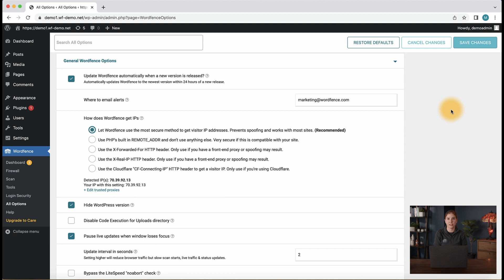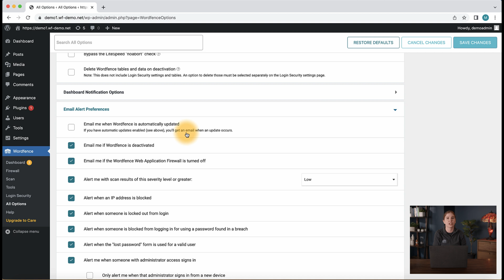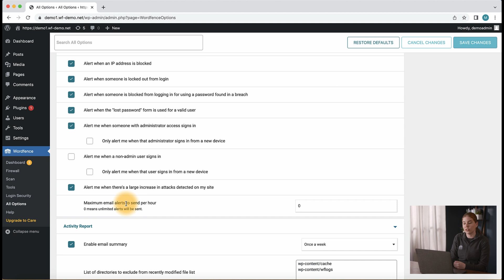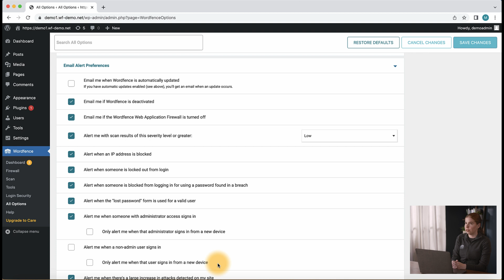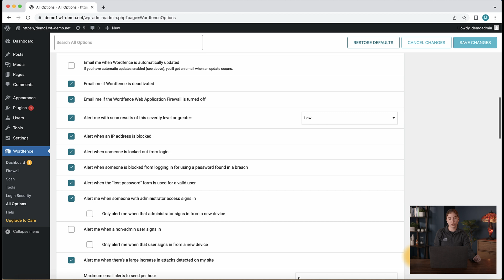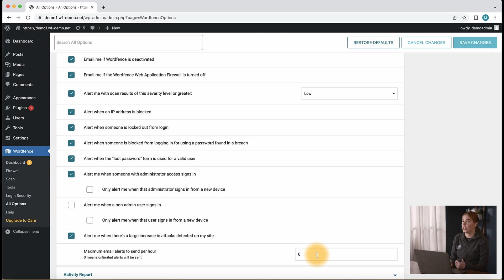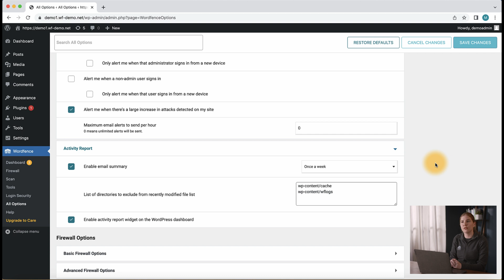How to Configure Email Alerts on Wordfence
Email alerts quickly inform you of security-related events on your site. With Wordfence, whether you’re using the free version, or one of our paid solutions, we offer a number of options to receive email alerts based on activity or scan findings on your site.

Not sure how to setup email alert preferences with Wordfence? Our Instructor, Maddy, will walk you through how to configure multiple email alert settings for your WordPress website.

To learn some more about alert options, take a look at our documentation on Alerts
Are you new to WordPress or Wordfence? Make sure you're on the official Wordfence WordPress security mailing list. It's the first place to learn about new vulnerabilities and threats to WordPress so you can take action to secure your WordPress site.